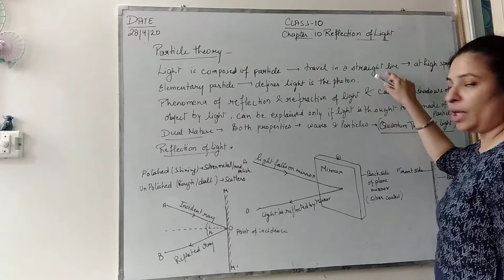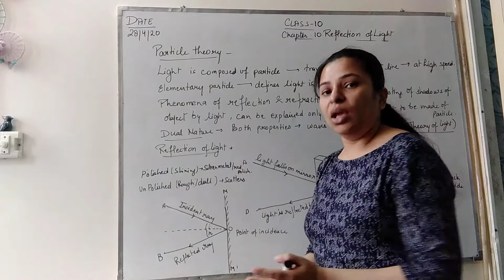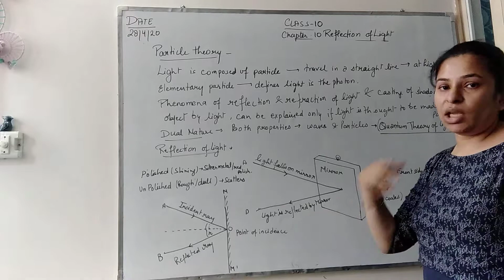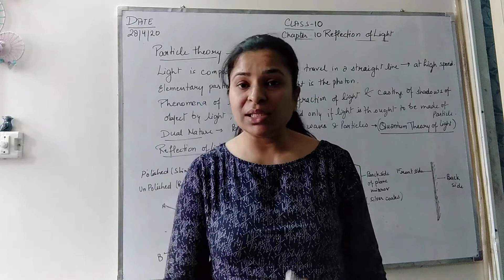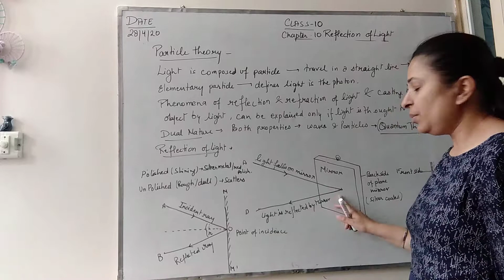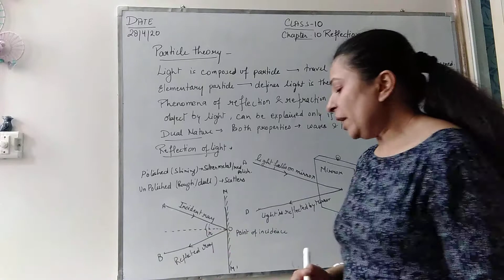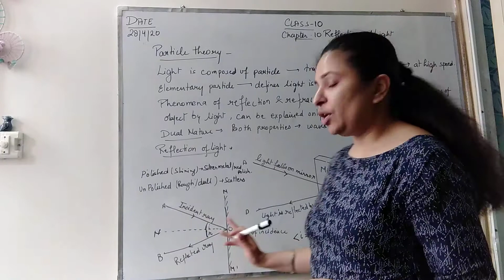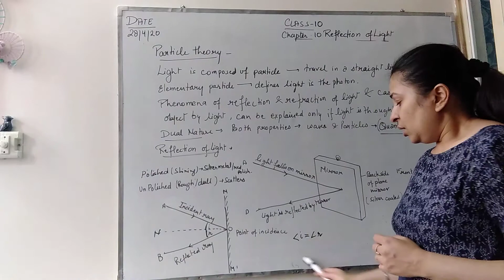CLASS 10TH PHYSICS CH 10 2 TERM LIGHT PARTICLES THEORY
Light (Reflection)